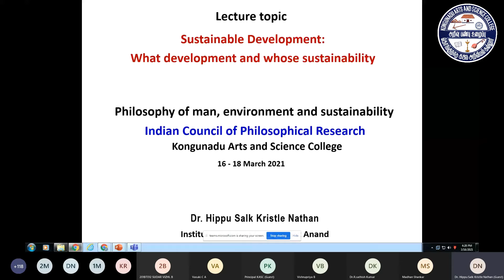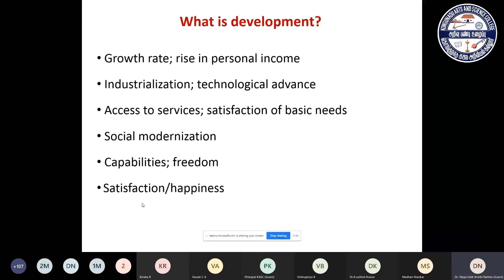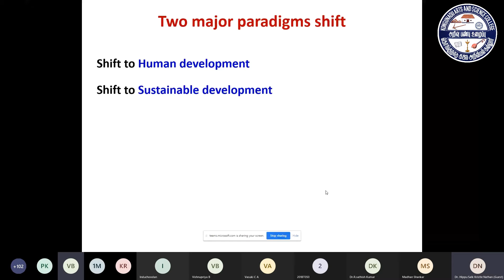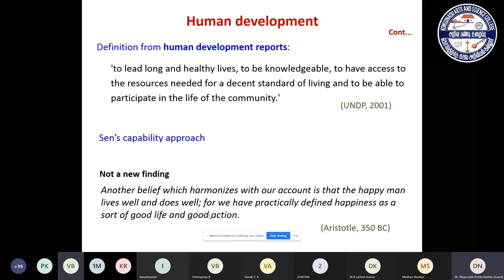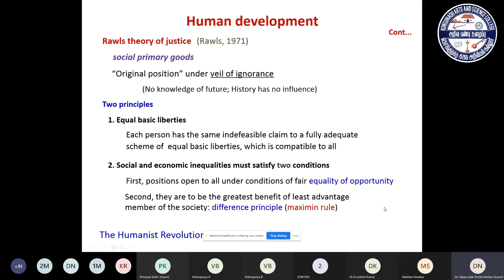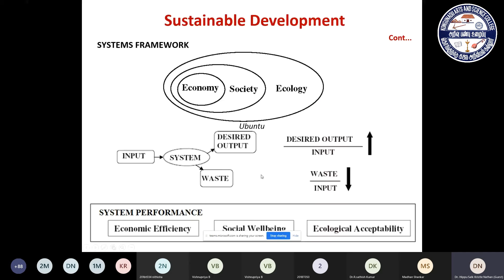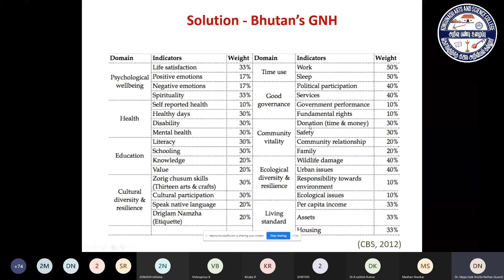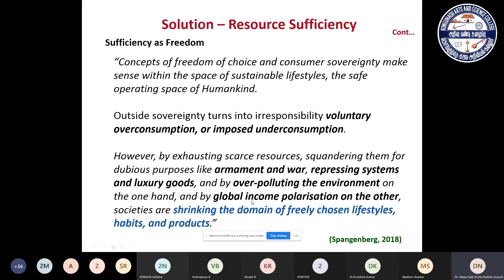Day I - ICPR Sponsored Webinar on Philosophy of Man Environment and Sustainability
Organized by PG and Research Department of Biotechnology on 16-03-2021
Resource Person :  Dr. Hippu Salk Kristle Nathan , Associate Professor, at Institute of Rural Management Anand (IRMA) ,Bengaluru, Karnataka, India
Topic: Sustainable Development - What Sustainability and Whose Development